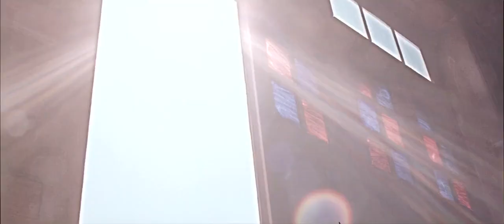DIL PARESHAN HAI HD BOL MOVIE SONG (2011)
Din pareshan hai bol movie song (2011)